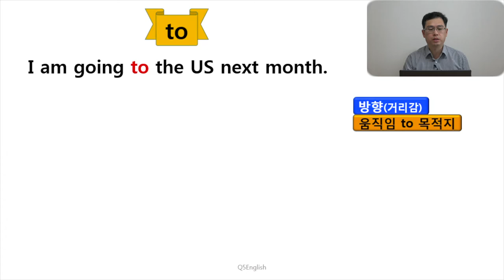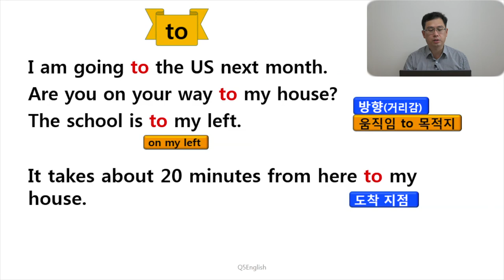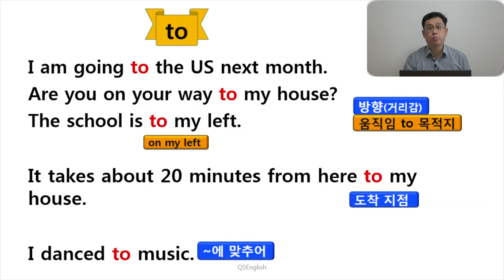youtube video #-2YaRWqblI0